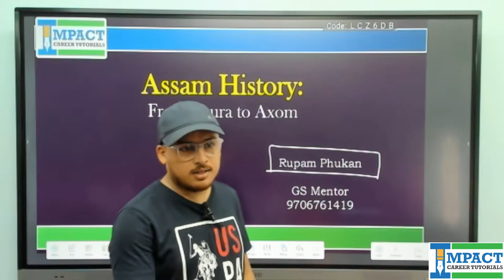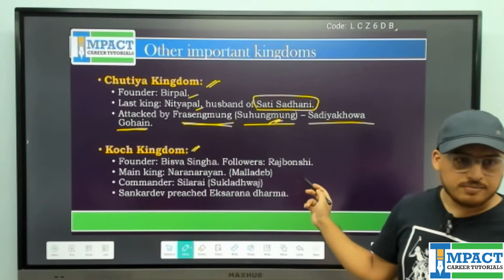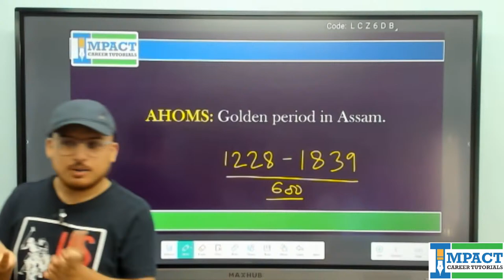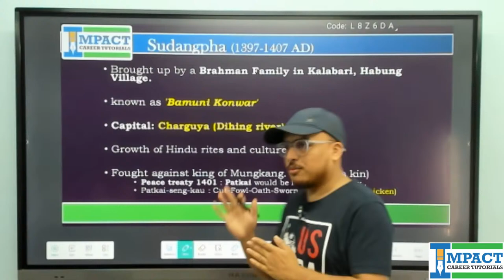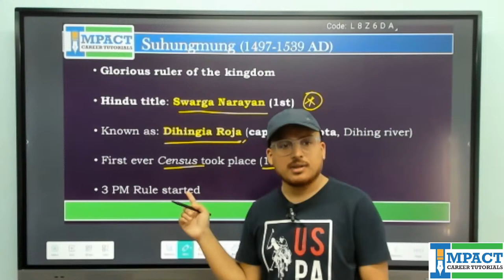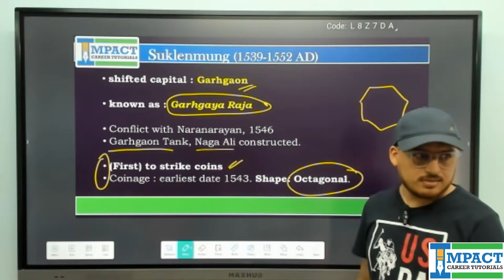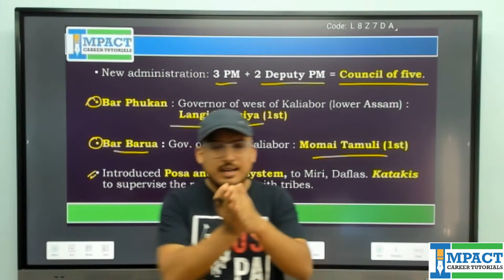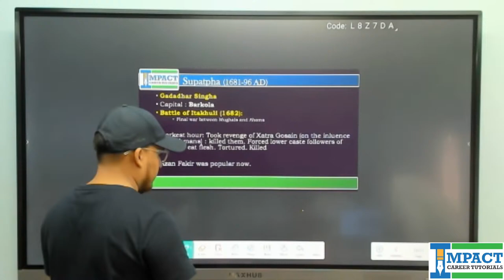Medieval Assam History for ADRE | 3rd & 4th Grade, APDCL, Govt. Exams | by Rupam Phukan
Stay ahead in the Assam Direct Recruitment Exam with our 🌟 comprehensive video series! We cover a year's worth of current affairs, combined with the latest updates from the previous week. 📆⏰

Get ready for a deep dive into major events, policies, and advancements that shaped the past year, building a solid foundation for your exam prep. 💪💼

Plus, stay updated with the most recent week's current affairs, handpicked by our expert team. 📰✨

Get that competitive edge and excel in the Assam Direct Recruitment Exam! 🏆💼💡